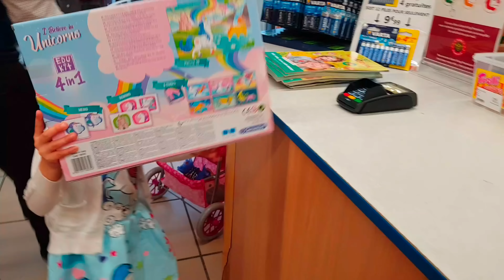DIANA GOES SHOPPING FOR HER BABIES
Mon musical.ly : @Alipourdiana

Je vous aiiimes fort !

Allez voir la chaîne de mes soeurs : Sisters Alipour Gros bisous